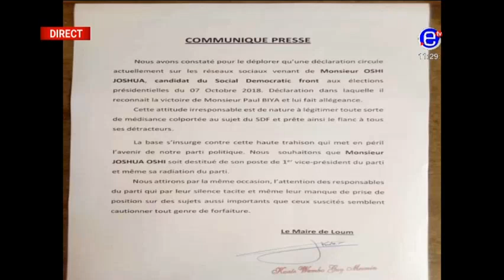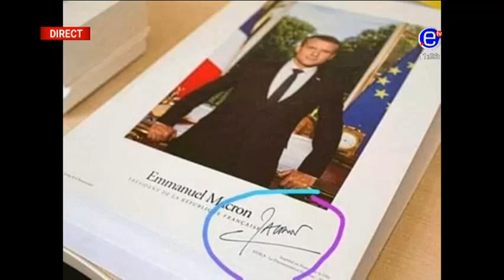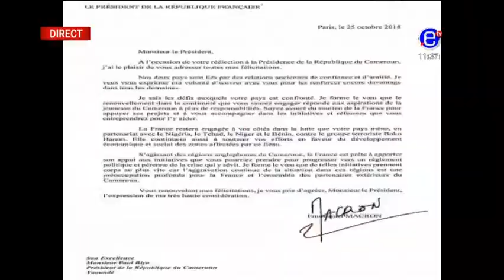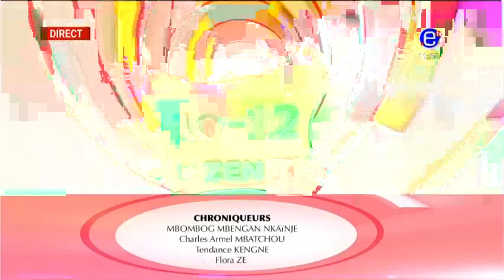MAGAZINE 10-12 LE ZENITH - Mercredi 31 Octobre 2018 - EQUINOXE TV